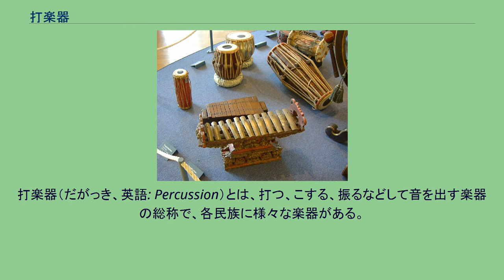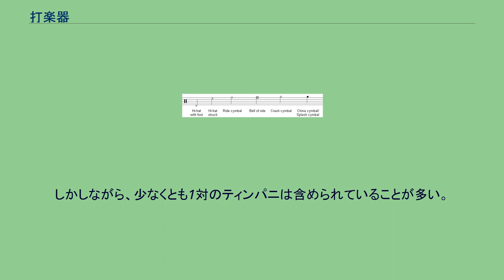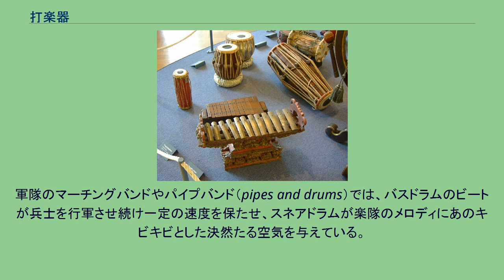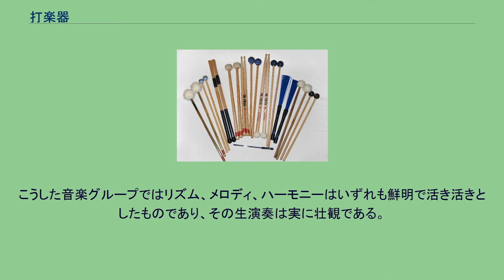打楽器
打楽器（だがっき、英語: Percussion）とは、打つ、こする、振るなどして音を出す楽器の総称で、各民族に様々な楽器がある。
弦楽器や管楽器と比べて原始的で、長い歴史を持つと考えられている。
楽器分類学では体鳴楽器と膜鳴楽器に分けられる。
ただし、上記原理で音を出す楽器でも弦楽器や管楽器、鍵盤楽器に含まれる楽器や打撃する部分が内部に隠されている楽器などは通常は打楽器から除外される。
打楽器をならす桴（ばち）類。
スティックやビーター、マレットなど。
古代中国、東周王朝の青銅製ベル（鐸）。
紀元前6世紀頃。
人類学者や歴史家たちはしばしば、最初に作り出された音楽用の道具は打楽器であったろうと推測している。
人類最初の楽器は人間の声だったと思われるが、手足、それから棒、石、丸太といったものがほぼ間違いなく音楽の進歩の次の一歩であった。
一番古い打楽器は我々自身の手と足で、それから棒や丸太やお尻といった「発見した」物体が続いた。
人類が狩猟や農業のための道具を発達させていくにつれ、その技能や技術でより複雑な楽器を作り出すことが可能になった。
例えば、丸太は彫りを入れることでより大きな音を出せるようになり（スリットドラム）、組み合わせることで複数の音を出せるようになったであろう（スリットドラムの「ドラムセット」）。
打楽器には明確な音高を持つものと持たないものとがある。
後者はリズムを奏でる。
前者はリズムだけではなく、単音の演奏により旋律を奏でたり、和音の演奏による和声も奏でたりする。
打楽器は一般に合奏の「背骨」や「心拍」と形容され、（いるならば）しばしば低音楽器と緊密に連携して機能する。
ジャズやその他のポピュラー音楽では、ベーシストとドラマーはしばしばリズム隊と呼ばれる。
ハイドンやモーツァルトの時代以降に作曲されたフルオーケストラのためのクラシック作品の大半は、擦弦楽器・木管楽器・金管楽器に重点を置くように作られている。
しかしながら、少なくとも1対のティンパニは含められていることが多い。
継続的に演奏することは稀で、どちらかと言えば必要に応じて付加的なアクセントを添える役割を担う。
18・19世紀には、他の打楽器（トライアングルやシンバルのような）も使われたが、ここでも全体としては控え目にであった。
20世紀のクラシック音楽では打楽器はより頻繁に使用されるようになった。
ほとんどありとあらゆる形の音楽で、打楽器は枢要な機能を演じている。
軍隊のマーチングバンドやパイプバンド（pipes and drums）では、バスドラムのビートが兵士を行軍させ続け一定の速度を保たせ、スネアドラムが楽隊のメロディにあのキビキビとした決然たる空気を与えている。
古典的なジャズでは、「スイング」という言葉を聞けば誰もがすぐにハイハットやライドシンバルの独特のリズムを思い浮かべる。
今日のポピュラー音楽文化において、ロックやヒップホップやラップやファンクやソウルなどなどのチャートや楽曲で、何らかの打楽器的なビートがメロディにリズムを与えていないものを探すのはほとんど不可能である。
打楽器は実に多種多様なので、打楽器のみで構成される大きな楽団も珍しいものではない。
こうした音楽グループではリズム、メロディ、ハーモニーはいずれも鮮明で活き活きとしたものであり、その生演奏は実に壮観である。
音高のある打楽器は、打楽器以外の楽器の大半と同様にト音記号・ヘ音記号を用いて五線譜に記譜することができる。
一定の音高がない打楽器のための音楽は、特化したリズム記号や打楽器記号で記譜される。
しばしば、ト音記号やヘ音記号の代わりにリズム記号が用いられる。
民族打楽器の例 木製 金属製 粒状の物を中に入れるか外に付けて振る そのほか 鍵盤打楽器 木製 金属製 その他の材質 人体 膜をたたく楽器で、すなわち太鼓である。
気鳴楽器は本来管楽器に含まれるべきであるが、打楽器奏者によって演奏されるために便宜上打楽器に分類されるものがある。
楽器として著名な物、および著名な作曲家が指示した物のみ羅列している。